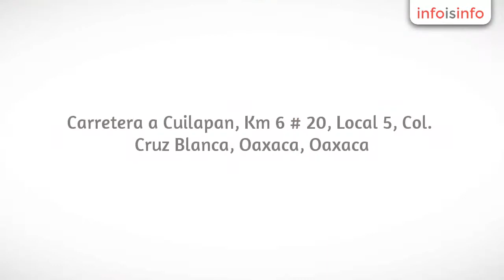Arquitectura en Oaxaca - Arqing Obras Civiles S.A. De C.V. - InfoIsInfo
Arqing Obras Civiles S.A. De C.V., Arquitectura en Oaxaca. Más Información

Proyectos arquitectónicos y de ingenierías.
Construcción residencial y comercial.
Remodelaciones.

Electricidad, plomería, herrería, cancelería, carpintería, tablaroca, pintura.

Mantenimiento de inmuebles